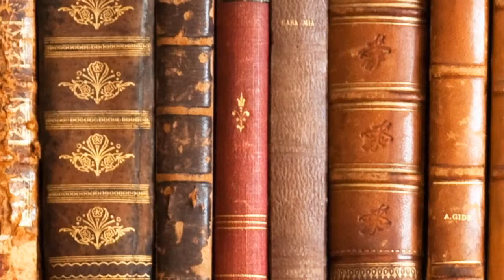Card Warp (World's Greatest Magic) video DOWNLOAD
Imagine the best magic, the best magicians, and the best producers all in one place.Imagine no more...The Secrets of CARD WARPLearn how to perform one of the most eye-popping effects in all of close-up magic!If you could have one set of magic, this would be it! This benchmark collection features jus... For More Details and Purchase,